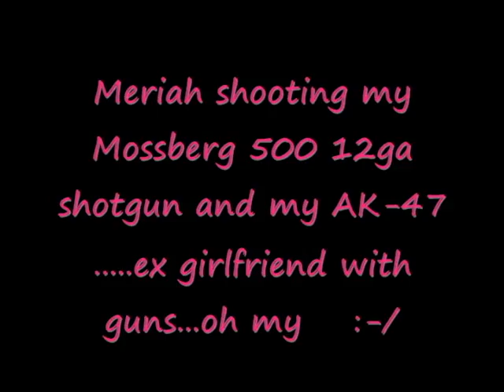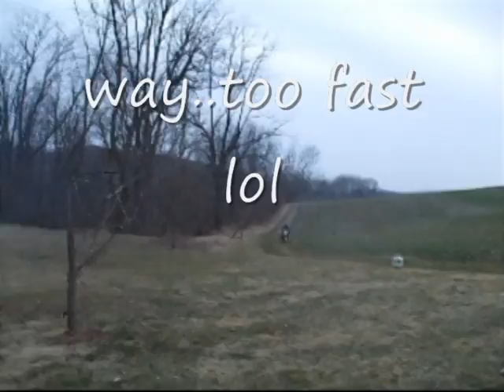Girl...AK-47 and 12 gauge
Miah and I shooting my Mossberg 500 Tactical 12ga Shotgun and my AK-47 .To all the people that appropriately rate my vids...Thank you Very Much!!. But to any of the anti-gun fags that rate all my shooting vids at 1 star simply because you hate guns. hate yourself. and have nothing better to do with your time...screw you.